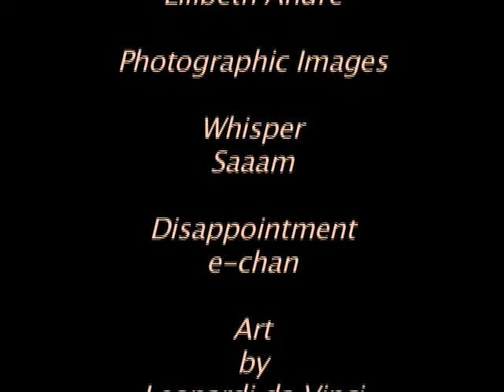Lilibeth Andre - "Art Life 08"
What motivates you to paint? Where do you get  your inspiration? How long have you been painting? What mediums do you use? What style and genre is your work? This artist-created video reflects on the thoughts that have gone into responding to these questions and the creation of original artwork. Written, produced and narrated by artist Lilibeth Andre. March 5, 2008.